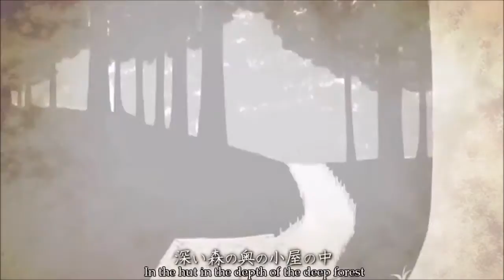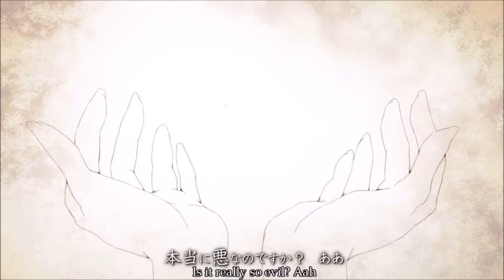【Shizako りざき】 Regarding the Function of this Undiscovered Organ Called a 'Heart'〔cover〕歌ってみた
'Is it really so evil?"
*Don't you dare to use headphone*
The tittle is sooooooooooooo long
I'm back from dead (just got back from fujoushi heaven :V)

Ok..not a good cover again (IT'S A FAILURE!!) Ikemen should sing -_-
I'm actually trying to improve my mixing skill..so I start with this song Feel free to critique me~ SO I CAN IMPROVE A LOT MORE..
or  my singing skill?

You can suggest me what song that I should sing for my next cover
^p^

Well as always...I don’t own the song nor the video nor the pictures...I just own the vocal
Ouh and one more thing I forgot to tell that If you guys didn't saw any cover at here check out at this channel

I accept collab or duet..but I know no one want to ask me tho'

This guy gladly help me you to do colouring for your oc
Cover by Me/Mix/Mastering Me

Credit

Kokoro toka iu Namae no Mihakken no Zouki no Kinou ni Tsuite no Kousatsu / 心とかいう名前の未発見の臓器の機能についての考察
Music & Lyrics: adstlaxy
Illust: 鮫子 (Sameko)
Vocaloid Manipulator: ゆちゃ (Yucha)
Piano: とかげ (Tokage)
Video: 海奏 (Umisou)
Vocals: 初音ミク (Hatsune Miku)